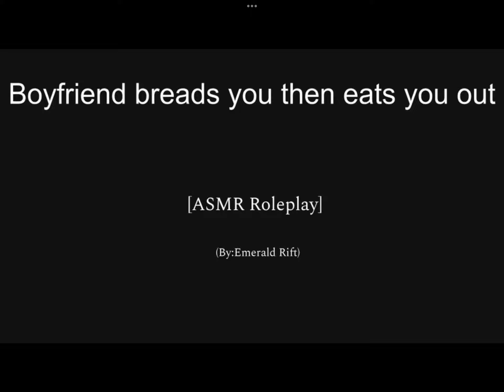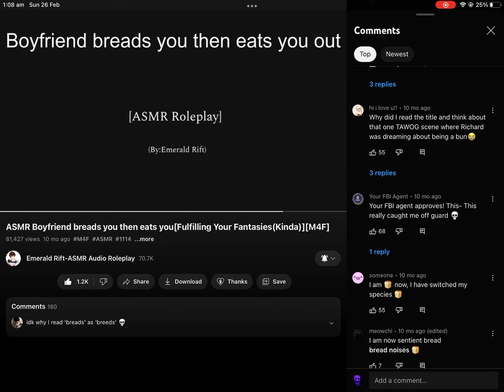Emerald rift- Boyfriend breads you then eats you out (spicy)